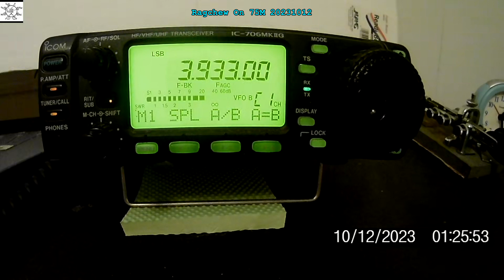Ragchew On 75M 20231012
Just listening ...